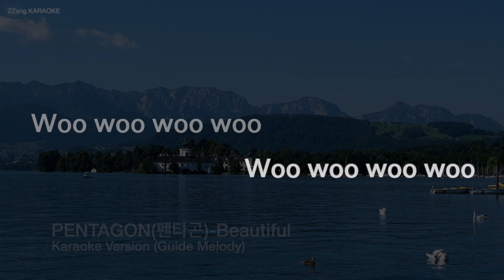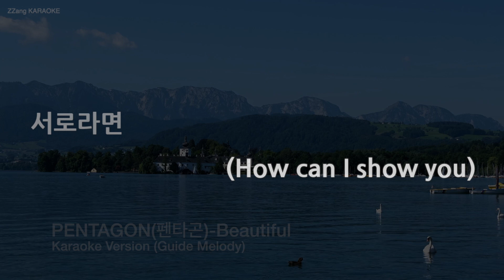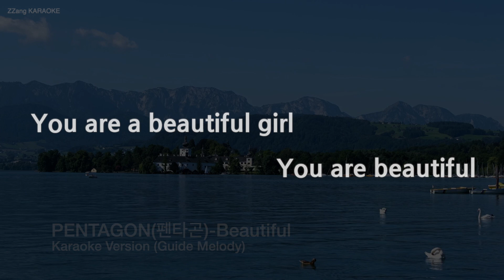[짱가라오케/노래방] PENTAGON(펜타곤)-Beautiful (Melody) [ZZang KARAOKE]